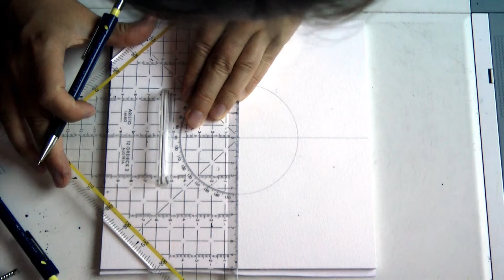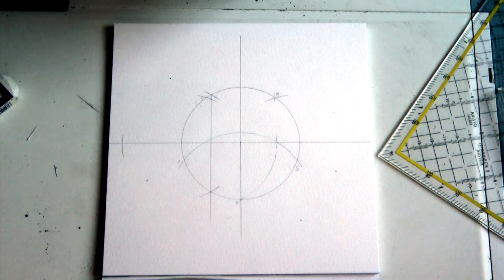Drawing Crop Circle Geometry: Pentagram/Pentagon at Cheesefoot Head, Hampshire, 2020-06-29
My interpretation on how to draw the geometry of the Crop Circle at Cheesefoot Head, Hampshire from 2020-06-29.
The basis is a pentagon/pentagram and its outer and inner circles. The outer circle (x2) determines the size of the whole formation and the inner circle is drawn at every corner of the pentagon and then at all intersections of those circles with the first outer circle. It is so much easier to draw than it looks at first. Somehow fivesided geometry is very easy for me to grasp. I neraly constructs itself.

Pictures of the original Crop Circle can be found here:
temporary temples (here I found the first picture long before the others!)

Constructive feedback and questions are welcome. All else goes to /dev/null.

Camera: Panasonic HDC-SD707 on a tripod
Video Editing Software: VSDC Video Editor
Audio Editing Software: Audacity